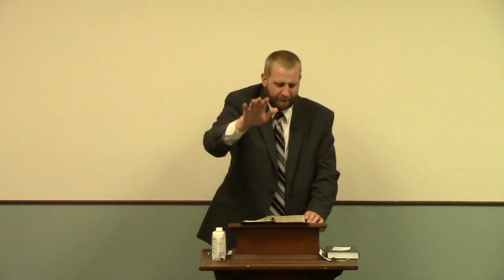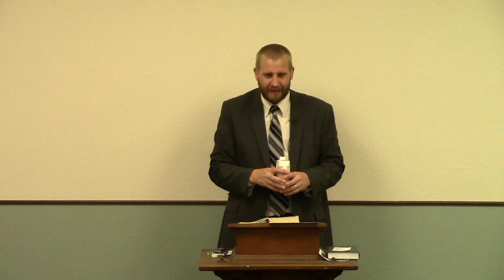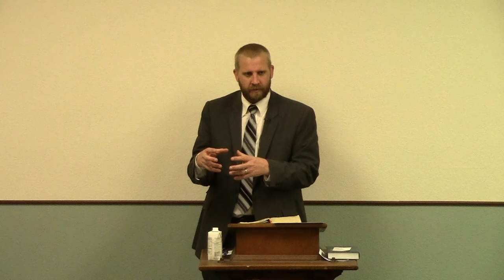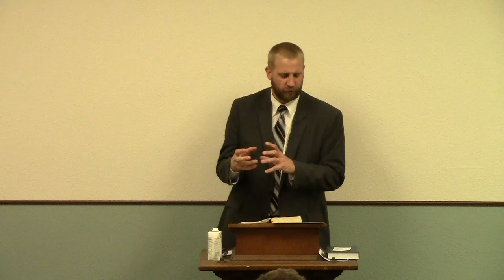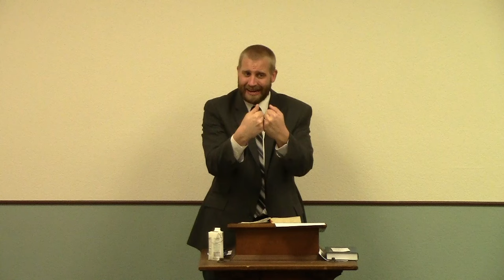1 Corinthians 6 - How to Deal with Conflict within the Church